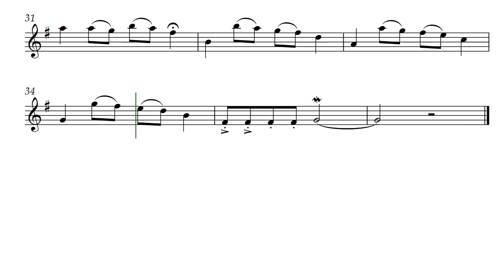Lightfoot Dance (Opus 576) for Clarinet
Lightfoot Dance by Daniel Hay is a delightful light-footed dance piece for Clarinet. It is, of course, wonderful for most other instruments as well.

Flowing score created for the composer by @GonzaloOrtizDelgado

Best friend musicians around, Samuel and Teresa